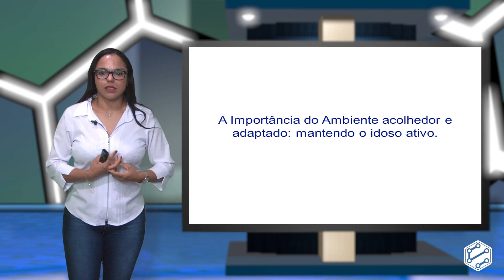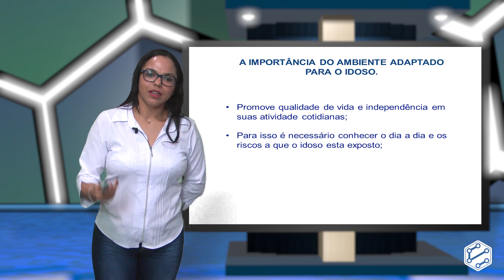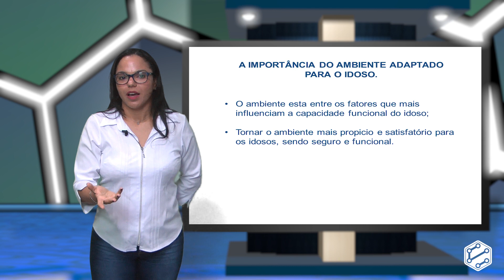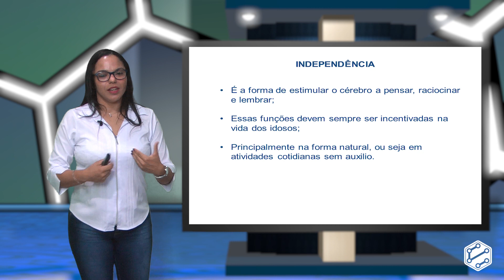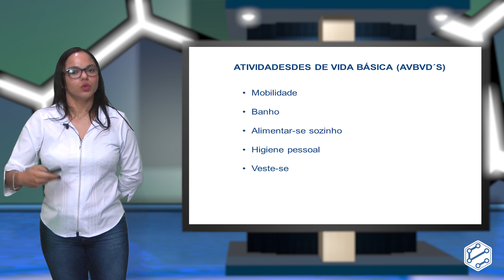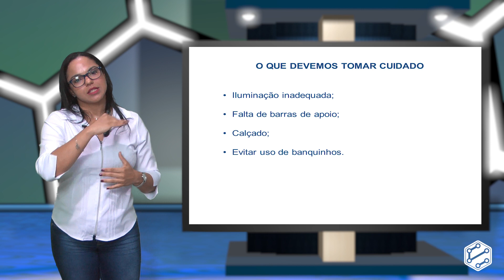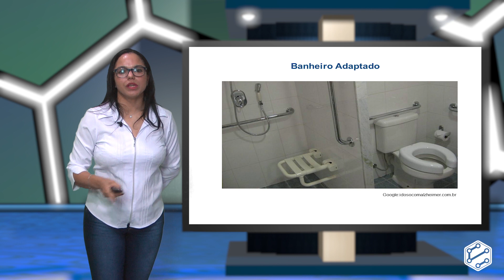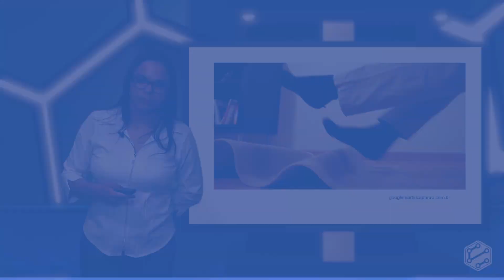A importância do ambiente acolhedor e adaptado: mantendo o idoso ativo